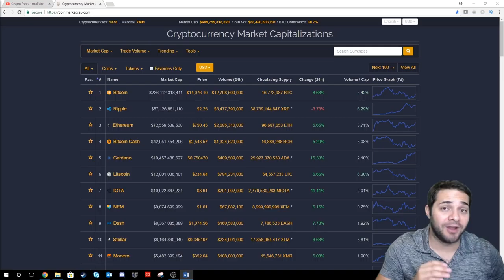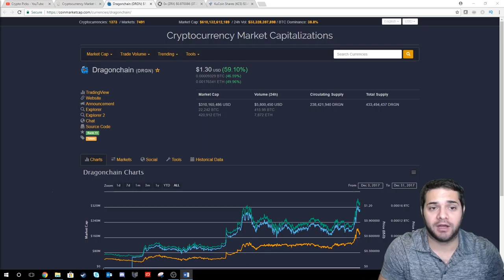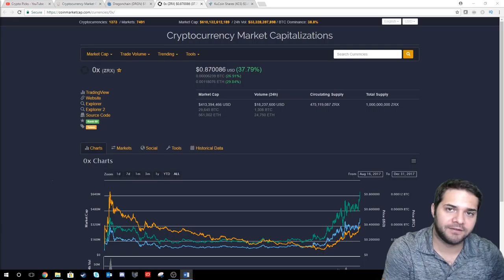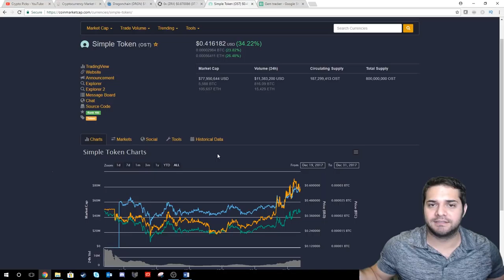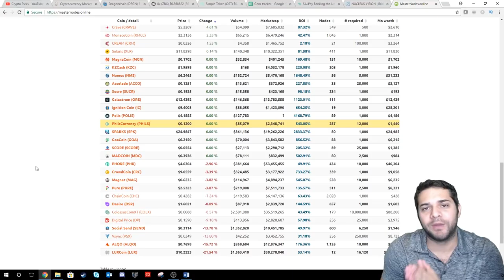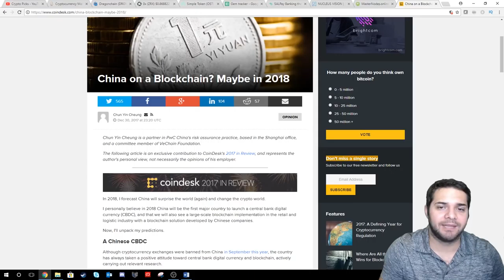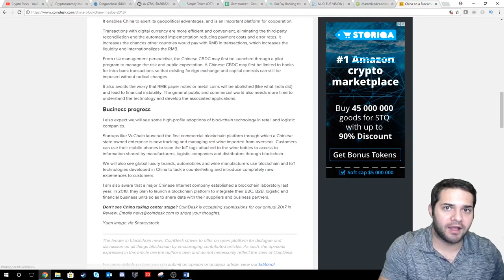Market Cap | Ripple | Altcoins | Gem Tracker | Crypto News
This video is a quick talk about the the Market Cap, Ripple,  exploding Alt coins, my discord and our gem tracker,  masternodes, and some crypto news.